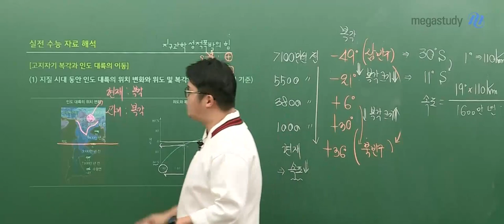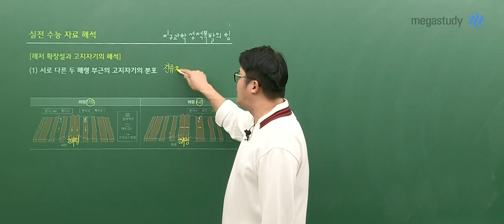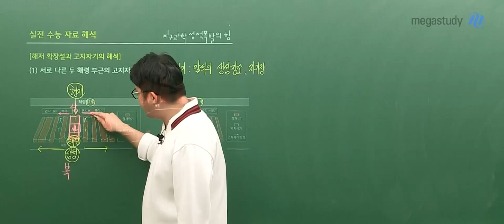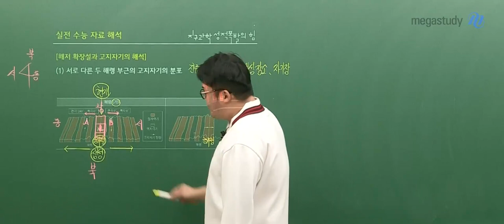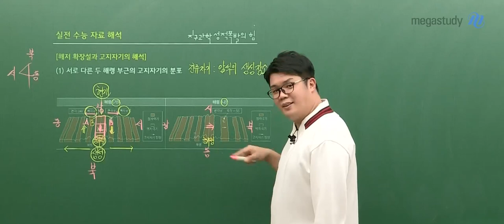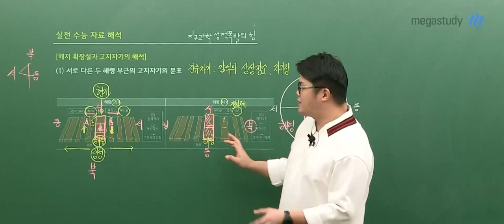[메가스터디] 지구과학 엄영대쌤 - 킬러급으로 나올 수 있는 주제는?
킬러급으로 충분히 나올 수 있는 주제
[해저 확장설과 고지자기의 해석]
문제를 풀 땐 영대쌤처럼 그림을 그려보세요

개념완성 강의에서 개념과 함께
실전 수능 자료 해석까지 한 번에 해결해드립니다!

2022 엄-빌리버블 개념완성

폭발하는 강의력을 느끼고 싶다면